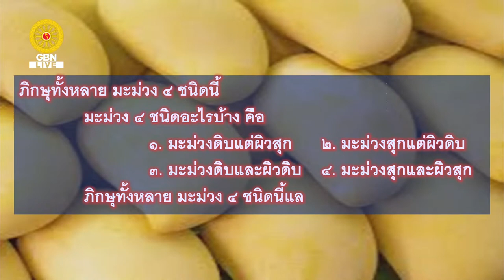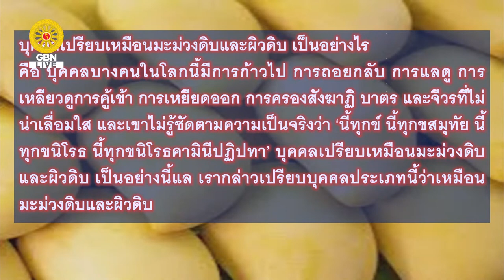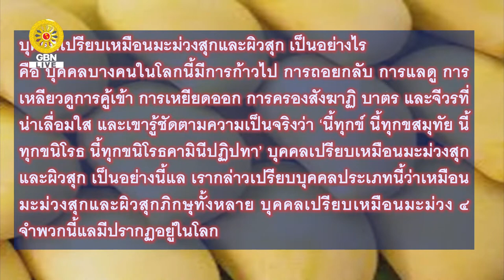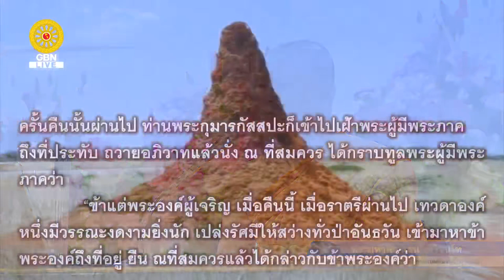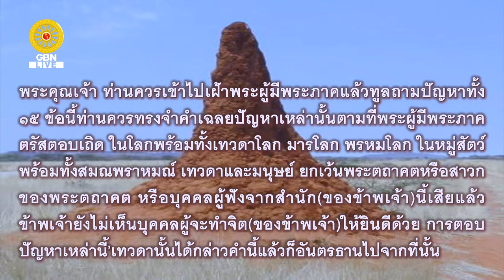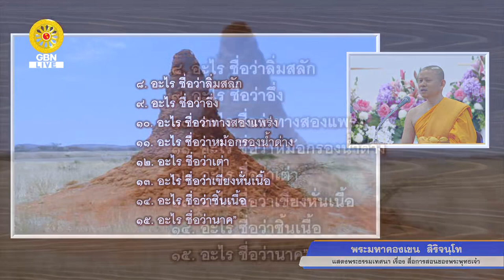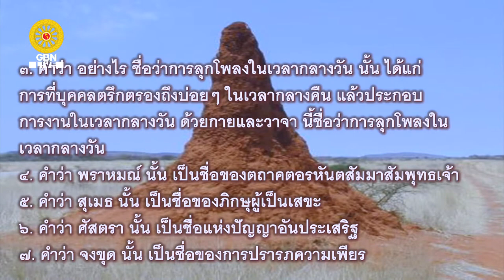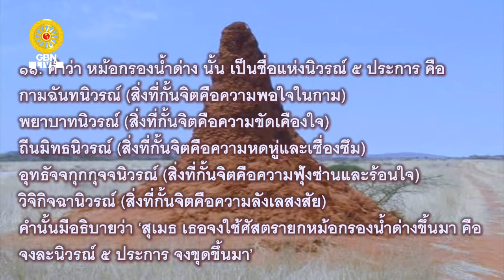20210314 สื่อการสอนของพระพุทธเจ้า โดย พระมหาคองเขน สิริจนฺโท